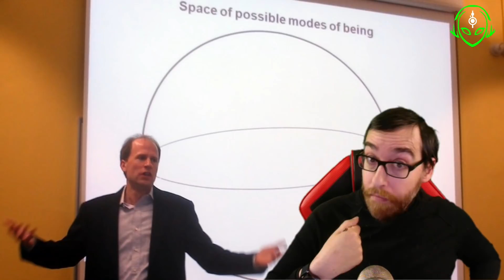Simulación, universos paralelos, planetas esféricos y las locas teorías de los terraplanistas.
Todos los planetas del sistema solar (incluido el Sol) son esféricos, menos la Tierra que, según algunas personas, ¡es plana!

El propio Elon Musk ha salido a rebatir las teorías de los terraplanistas, sabrá de qué habla teniendo en cuenta que tiene una compañía que lanza cohetes al espacio.

Los terraplanistas luchan desde diferentes perspectivas, todas ellas disparatadas, mezclando todo tipo de conceptos para intentar hacer creíble lo imposible. Y por otro lado, astrónomos, científicos, pilotos, militares, físicos, y un sinnúmero de profesionales, quienes exponen teorías completamente opuestas basadas en evidencias. Obviamente la Tierra también es esférica.

Ha sido el mismísimo Elon Musk el que ha declarado que a nivel estadístico es imposible no avanzar en el hecho de que efectivamente todo sea una simulación donde la realidad, tal y como así lo indica la Universidad de Harvard ,efectivamente ya en el siglo XXI estemos descubriendo que la auténtica dimensión de lo que vivimos está ya al 50% de probabilidades.

Hoy veremos un programa asombroso en donde varios factores se enfrentan desde la falsedad a la ciencia más pura dentro de nuestra dimensión.